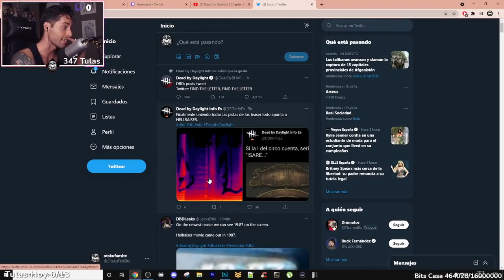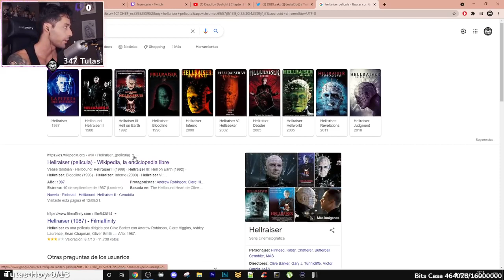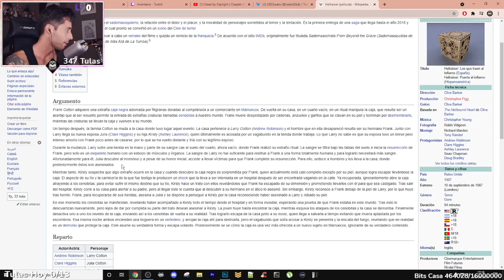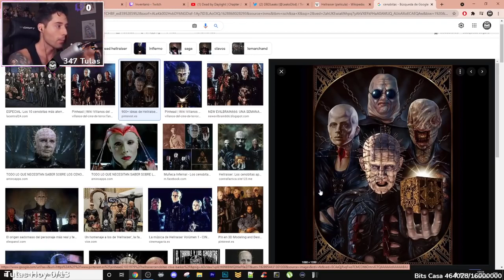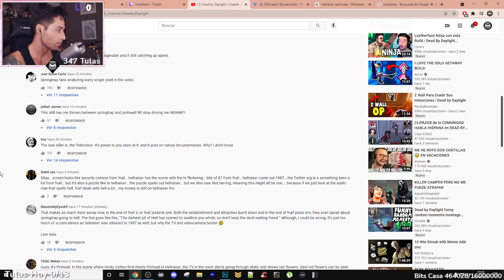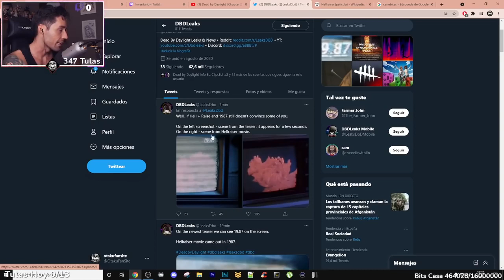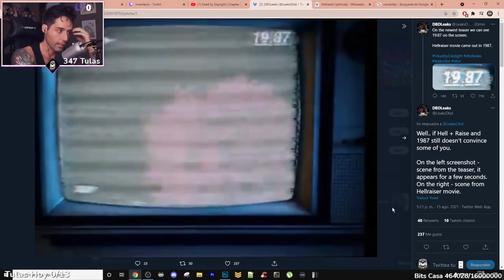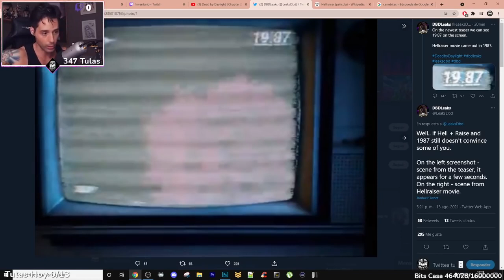DEAD BY DAYLIGHT - 💥 HELLRAISER - NUEVO ASESINO 💥